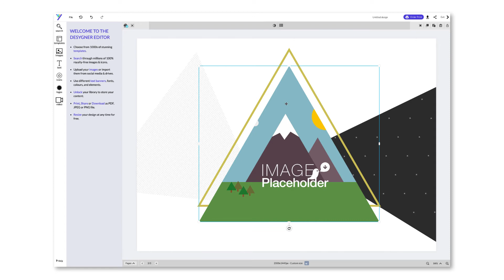Como adicionar uma imagem dentro de uma forma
Aprenda a inserir uma imagem dentro de qualquer tipo de forma!

Escolha sua forma, adicione sua imagem e comece a criar design incríveis totalmente personalizáveis.

Mas o que é a Desygner?

A Desygner é uma ferramenta de design gráfico poderosa e fácil. Com a Desygner você pode criar imagens incríveis para seus projetos facilmente. Escolha entre milhares de modelos prontos e edite todos os seus elementos.

O que você pode fazer na Desygner?

🔹 Encontrar, organizar e usar imagens livres de direitos autorais.
🔹 Adicionar textos e escolher entre centenas de fontes gratuitas.
🔹 Escolher entre milhares de ícones e formas.
🔹 Carregar seu próprio conteúdo, como: imagens, ícones, fontes e logotipos.
🔹 Baixar com fundo transparente png, jpg ou pdf.
🔹 Redimensionar para outros formatos automaticamente.

ou

Se você tiver alguma dúvida, deixe-nos um comentário abaixo.

Comece agora mesmo a criar designs incríveis para seus projetos!